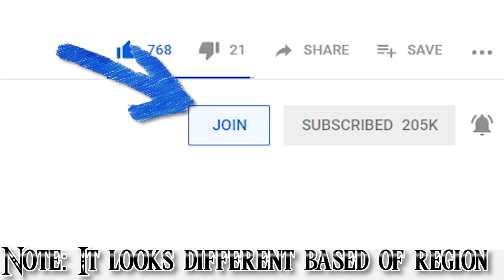Super Mario - Evolution Of BABY MARIO (1995 - 2019)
In today's supermario evolution video we are going to look at the origin, secrets, timeline, story, lore, mysteries and history of baby mario made by nintendo. Throughout the years there have been a lot mario games like super mario world, super mario 64, super mario sunshine, new super mario bros, new super mario galaxy, super mario 3d land, super mario 3d world, super mario run, super mario bros 3 and not too long ago they released the new super Mario odyssey for the nintendo switch which has all kinds of new characters like cappy and locations like the sand kingdom, new donk city and bowsers kingdom. In these games we have seen power ups like the fire flower, ice flower, super mushroom, mega mushroom, super star, hammer suit, spring mushroom and way more. The ones that help mario, luigi, toad, princess peach, rosalina and the others to escape bowser, the broodals, koopalings and bowser jr. And now let’s find out how this character evolved.

Audio and script work done by Thijme Schriek, Max Schalkwijk and Wesley De Bruin.

Intro music
Hyrule Field Theme - Dubstep [ dj-Jo Remix ]